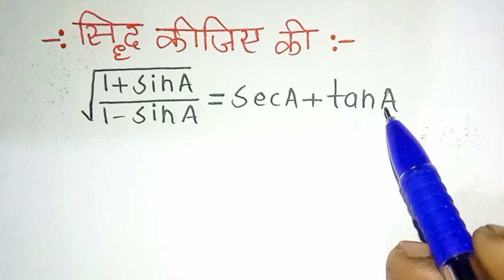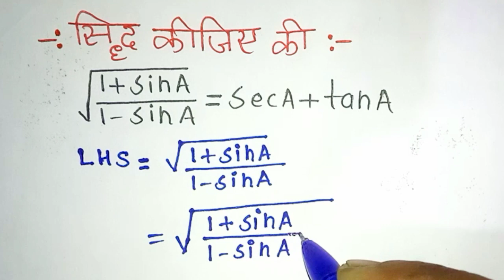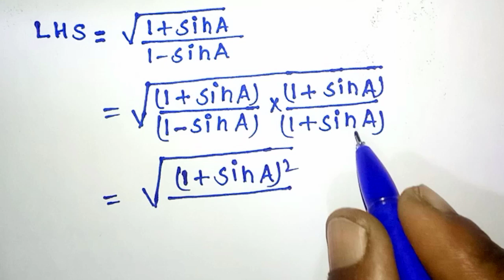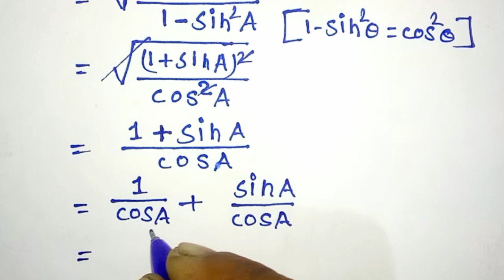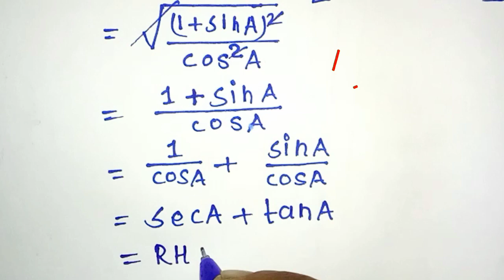Prove that root 1 + sin theta / 1 - sin theta = sec theta + tan theta त्रिकोणमिति Ex- 8.4 सिद्ध करें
Hi friends,

  🌹Welcome to🌹

 [Israfil 📚Study]

Competitive Level 👇👇👇👇
👉SSC(GCL,CHSL, MTS, SSC GD)
👉 Banking (IBPS, Bank PO)
👉 Railway (NTPC, Group D, Alp, Technical)
👉ITBP, CRPF, SSB, Indian Army, etc.

    🌟 Motivational Lines 🌟
👉मेहनत इतनी खामोशी से करो
     की सफलता शोर मचा सके।।

About Video :
Prove that root 1 + sin theta / 1 - sin theta = sec theta + tan theta

सिद्ध कीजिए कि अंडर रूट 1 प्लस साइन थीटा बटे वन माइनस साइन थीटा बराबर सेक थीटा प्लस साइन थीटा

siddh kijiye ki root 1 + sin theta upon 1 minus sin theta barabar sec theta + tan theta

सिद्ध कीजिए कि `(1-sin theta)/(1+sin theta)=(sec theta-tan theta)^(2).`

Prove that `sqrt[[1-sintheta]/[1+sintheta]]=sectheta-tantheta`

सिद्ध कीजिए - `(1 - sin theta)/(1 + sin theta) = (sec theta - tan theta)^(2)`

त्रिकोणमिति के सिद्ध करने वाले प्रश्न | Class 10 ex-8.4 | trikonmiti ke sawal  trigonometry question

Prove that 1-sina/1+sina=(seca-tana)^2. Prove that 1-sintheta/1+sintheta=(sectheta-tantheta)^2.

Introduction to Trigonometry 03 | Trigonometric Identities | Class 10 | NCERT |

Trigonometry | Trigonometry Tricks | Trigonometry Prove that Questions Tricks | Formula/Class 10/11

Prove that root(1+sin theta/1- sin theta)+root(1-sin theta/1+sin theta)=2 sec theta | Trigonometry |

त्रिकोणमिति परिचय|| सिद्ध करने वाला प्रश्न 20234class 10th || आज ही 6 नंबर पक्का करें

सिद्ध करना सिखे! सिद्ध कैसे करें! त्रिकोणमिति प्रश्न सिद्ध करें! तिरकोणमिति 10 वीं कक्षा, study math

Tricks and tips to Solve PROVE THAT Questions of trigonometry | Galaxy of Maths | Cass 10 Geometry

त्रिकोणमिति के सिद्ध करने वाले प्रश्न | Trigonometry Class 10th Important Questions | Explain 4U

त्रिकोणमिति Ex- 8.4 सिद्ध करने वाले प्रश्न | trikonmiti | trigonometry math class 10 | ncert book

त्रिकोणमिति के सिद्ध करने वाले प्रश्न | Ncert class 10, Ex - 8.4 प्रश्न-1 | trikonmiti ke sawal

त्रिकोणमिति के सिद्ध करने वाले प्रश्न | class 10th trigonometry prove that questions | trikonmiti

कक्षा दस सिद्ध करने वाले सवाल
सिद्ध कीजिए कि √1+sin•/1- sin• = sec• + tan•
class 10th maths
कक्षा दस गणित
सिद्ध कीजिए कि

israfil study

mathematics,
, trigonometry

Mention Video-
‎@TARGET BOARD
‎@ask Class
‎@DLS Education
‎@Sr Classes
‎@Study Plus
@Study Stage